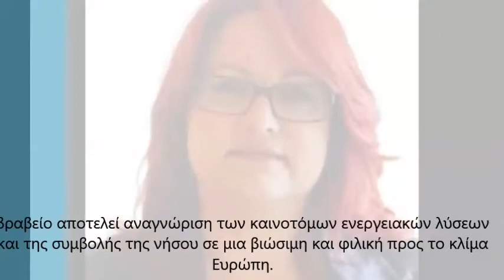Η δήμαρχος Τήλου, Μαρία Καμμά, μιλά στον Aegean Voice 107,5.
Η δήμαρχος Τήλου, Μαρία Καμμά, μιλά στον Aegean Voice 107,5 για την πρωτοπόρο Τήλο στην πράσινη ενέργεια.

Η Μαρία Καμμά, δήμαρχος Τήλου, μίλησε στον Aegean Voice 107,5 και στην εκπομπή "Στο βάθος κήπος" με αφορμή μια ακόμα βράβευση του νησιού για τις ανανεώσιμες πηγές ενεργείας που διαθέτει και την καινοτομία στην ενέργεια.
Η μικρή μας Τήλος απέσπασε το 3ο βραβείο RESponsible Island της ΕΕ για το 2020, ύψους 100.000 ευρώ, από την Ευρωπαϊκή Επιτροπή.  Το βραβείο αποτελεί αναγνώριση των καινοτόμων ενεργειακών λύσεων και της συμβολής της νήσου σε μια βιώσιμη και φιλική προς το κλίμα Ευρώπη.

Η κ. Καμμά πρωτίστως αναφέρθηκε στη συνομιλία μας στην αλλαγή της νοοτροπίας των κατοίκων που ως νούμερο 1 στόχο έχουν θέσει την προστασία του νησιού τους και την αειφορία του από πολύ νωρίς, πριν οι δράσεις για ανανεώσιμες πηγές ενέργειας και η "πράσινη" ανάπτυξη γίνει επιτακτική ανάγκη λόγω της έντονης κλιματικής κρίσης.
Το ακόμα πιο γοητευτικό στην ενεργειακή κάλυψη της Τήλου που την βάζει μέσα στους πρωτοπόρους της Ευρώπης είναι ο τρόπος με τον οποίο εχει εντάξει τις εγκαταστάσεις παραγωγής ενέργειας, με τρόπο που δεν αλλοιώνει το τοπίο, εχοντας προχωρήσει σε όλες τις απαραίτητες μελέτες και έχοντας λάβει υπ' όψιν την βιοποικιλότητα και τις μεταναστευτικές ροές των αποδημητικών πτηνών, ώστε να μην διαταραχθεί το περιβάλλον. Η περίσσεια της ενέργειας διοχετεύεται μέσω υπόγειου καλωδίου στην Κω, όπου με αυτόν τον τρόπο γίνεται  περαιτέρω εξοικονόμηση στην κατανάλωση μαζούτ του συμβατικού σταθμού της Κω.
Η Τήλος δείχνει εδώ και χρόνια τον δρόμο προς μια ήπια ανάπτυξη των ανανεώσιμων πηγών ενέργειας, που προσαρμοζόμενα σε κλίμακα, θα μπορούσε ν' αποτελέσει οδηγό για την ανάπτυξη τους στα νησιά του Αιγαίου με σχέδιο και προσαρμοσμένο στις εκάστοτε ανάγκες τους.